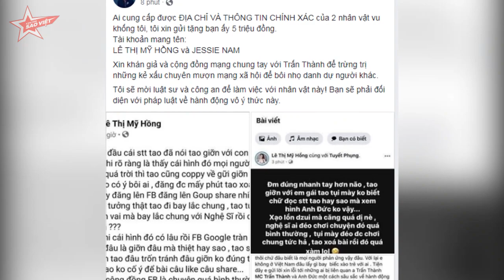Trấn Thành CÔNG BỐ số tiền KHỦNG người tung tin đồn phải bồi thường khiến ai cũng CHOÁNG!